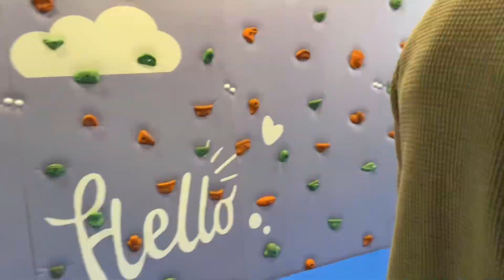Мы в детском центре Чисто. С Днем Рождения София .